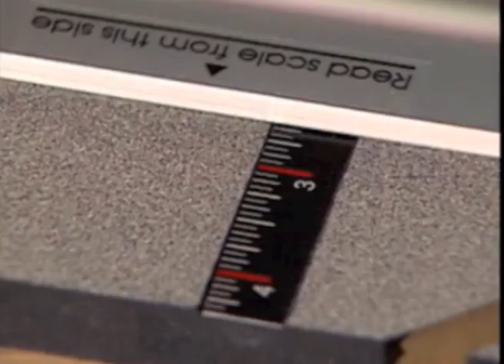Sprava Logan 350 za rezanje passepartouta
Sprava Logan 350 sluzi za rezanje passepartouta.
Prikladna za fotografe, umjetnike, uokvirivace pocetnike i hobiste.